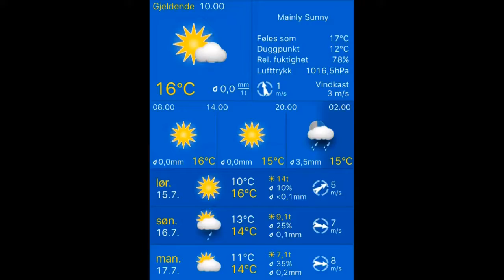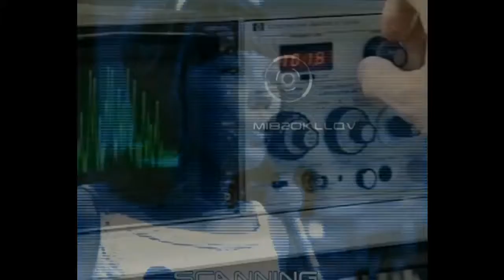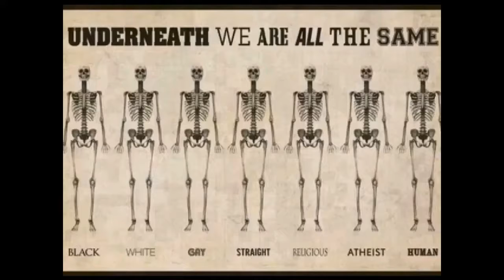Været 15.07.2017, 10.00 Stavanger: mainly sunny 16°C. Vind: S/1 m/s.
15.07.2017, 10.00 Stavanger: mainly sunny 16°C. Vind: S/1 m/s.